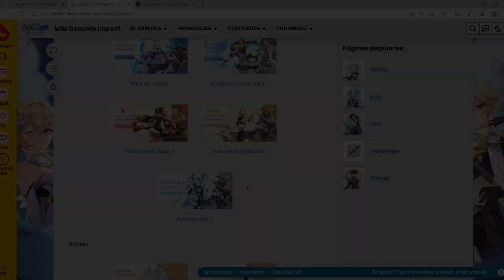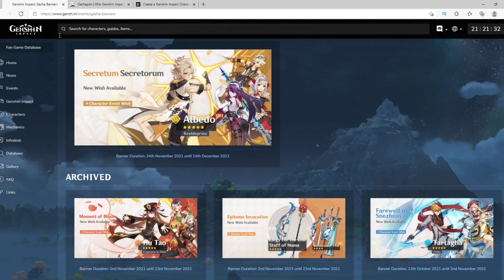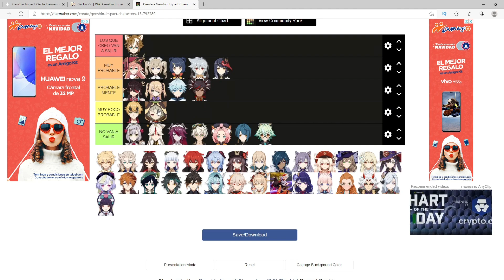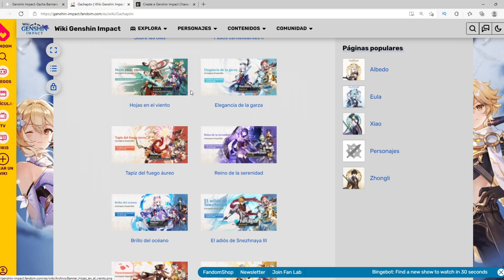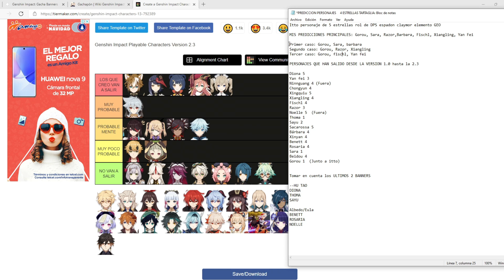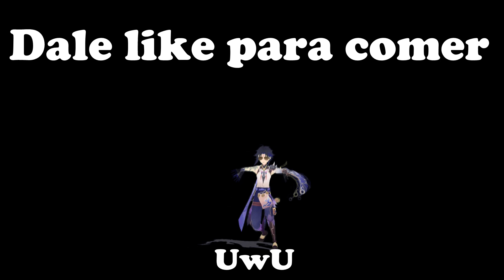PREDICCIÓNES DEL BANNER DE ITTO🔥 ¿Cuáles Personajes de 🌟4 Vendrán?|| BANNERS ❤️|| Genshin impact 2.3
⭐🔥Que tal aventureros aquí les trago mis predicciones para el Banner/Gachapon de itto el PapasITTO de los posibles personajes de 4 estrellas asi que allá vamos con las predicciones mas locas UwU

💙Únete a mi Comunidad de DISCORD Ayudamos con buils y cotorreamos

Si estas leyendo esto felicidades eres de los pocos que lo hace UwU.
pd: necesito más ram en mi pc xD

Etiquetas
banner de itto 2.3
arataki itto
que personajes de 4 estrellas vendrán en banner de Itto
gachapon de Itto
ARATAKI Itto banner
Itto banner predictions